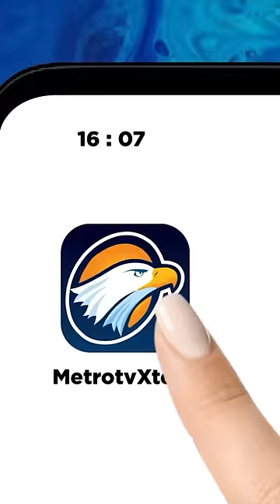Tom Lembong Mentor Dibalik Suksesnya Berbisnis Gibran & Kaesang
MetroTV,